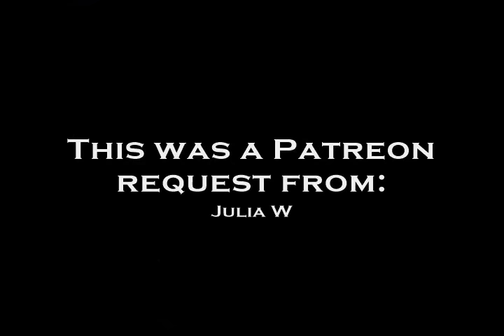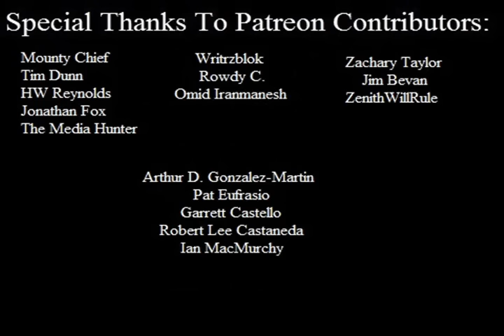The Cartoon Hero Presents: Ringing Bell